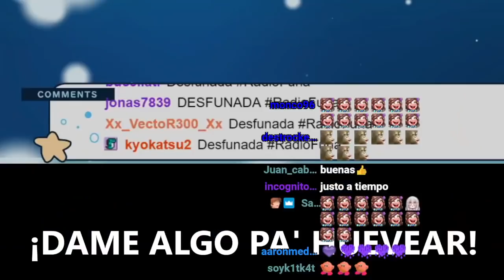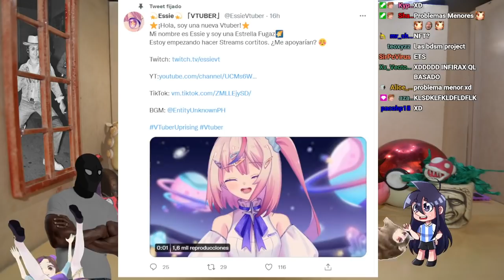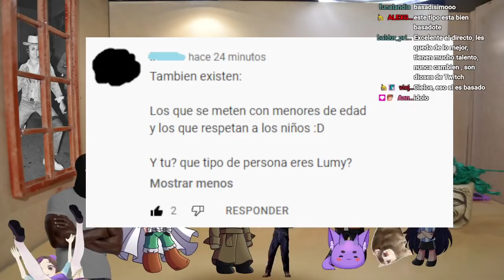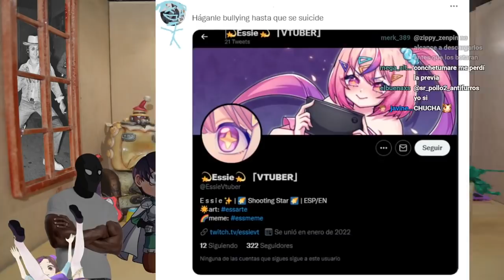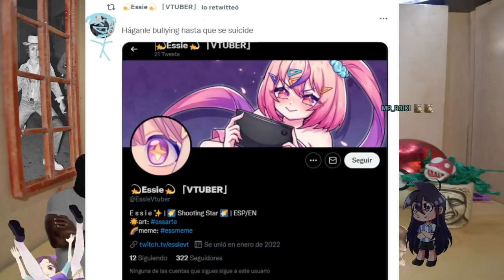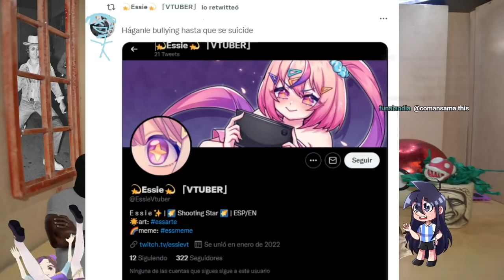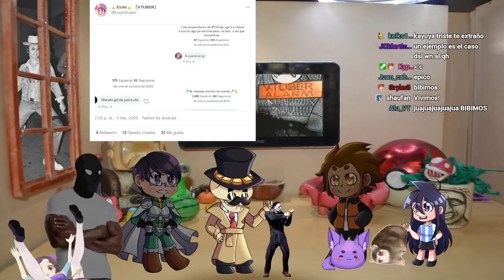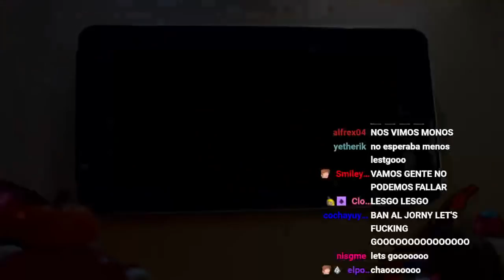Radio Funa 2 Ep. 17 - El día del doxxeo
Después del regreso de Lumy Crystal -en forma de Essie- el mundo se sacude tras el doxxeo accidental de Nimu, en el cual muestra en parte su cara. Acto seguido, la comunidad VTuber procede a mostrar su cara real en señal de empatía y solidaridad entre creadores de contenido; una jugada, si bien benigna en esencia, muy peligrosa conociendo la naturaleza inherente de internet.
¿Cuáles son las implicancias de mostrar tu cara por internet? ¿Qué puede significar esto para Nimu, y los creadores de contenido que se mostraron esta semana? Una noche de reflexión, conversación, y muchas risas; en este nuevo episodio de Radio Funa.